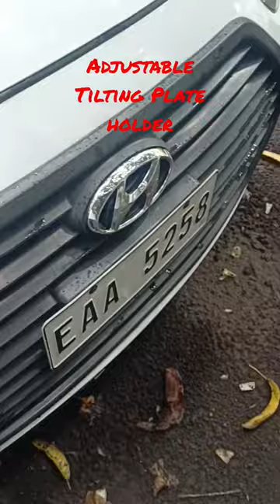Adjustable Tilting plate holder